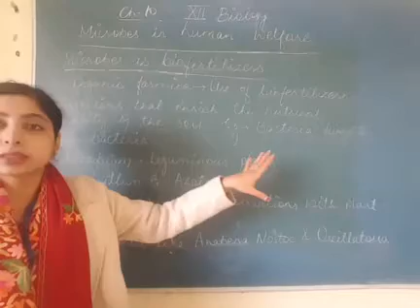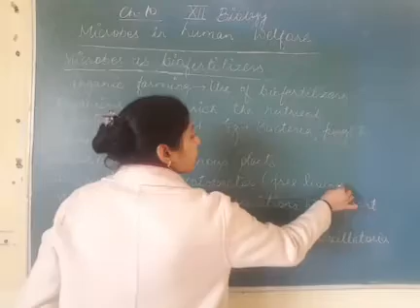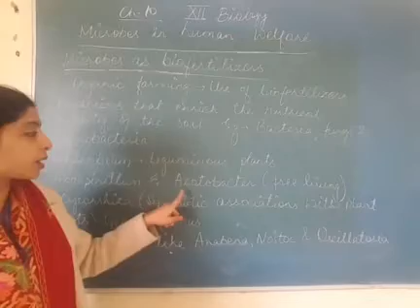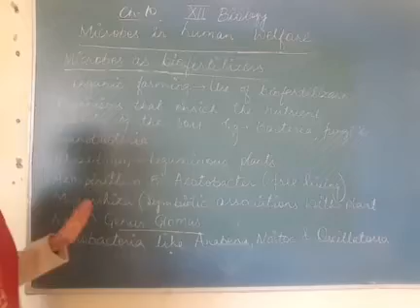Class- XII- Biology- Ch.-10- Microbes in Human Welfare- Part-6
Lectured by Ms. Nusaiba Khalid (PGT, Biology), Maples Academy, Deoband, Distt.- Saharanpur (U.P)